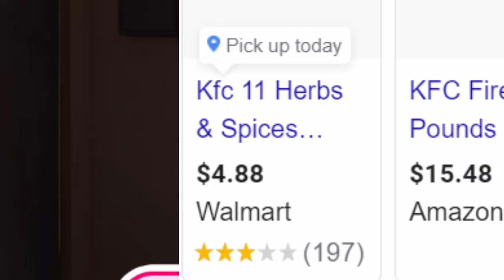Harlan Scented candle!?|KFC dating sim #4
Not only is there a real kfc fire log but there is also a fake Harlan Sanders scented candle?!